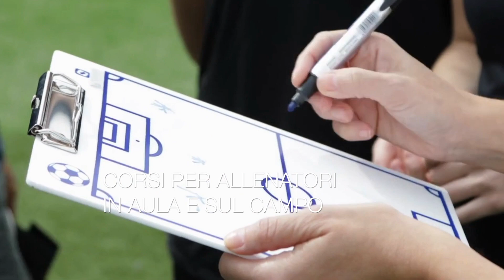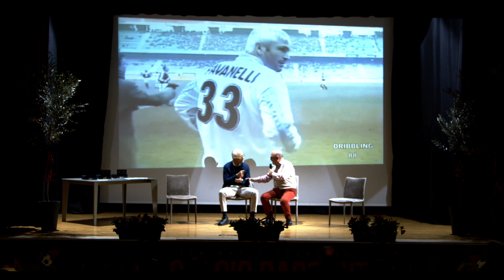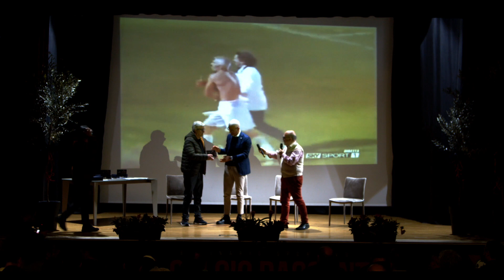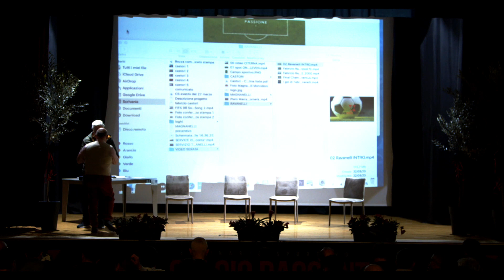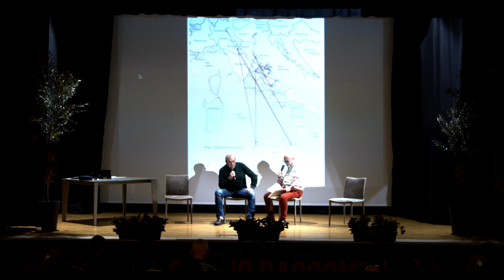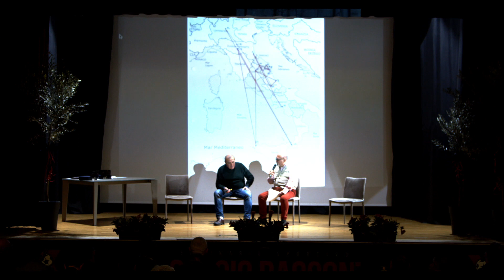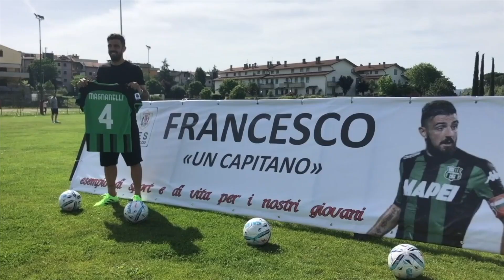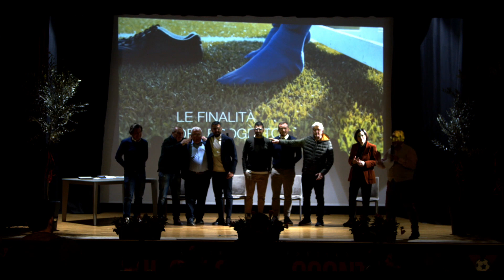Il calcio racconta - Castori, Magnanelli e Ravanelli all’evento di One For Eleven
“Il calcio racconta: storie di sport, talento e passione”

Castori, Magnanelli e Ravanelli all’evento di presentazione di “One For Eleven, centro di formazione calcistica”

Ci saranno Fabrizio Castori, Francesco Magnanelli e Fabrizio Ravanelli alla serata di presentazione del progetto “One For Eleven, centro di formazione calcistica” che si svolgerà lunedì 27 marzo a partire dalle ore 18:30 presso il Nuovo Cinema Smeraldo di Pistrino.

L’evento, patrocinato dai Comuni di Citerna e Castiglion Fiorentino, dal CSEN (Centro Sportivo Educativo Nazionale) e dalla Pro Loco di Pistrino, sarà l’occasione per rivivere le storie di tre carriere partite dai campetti di paese ed arrivate poi fino ai palcoscenici più importanti del calcio nazionale ed internazionale. Durante la serata, dal titolo “Il calcio racconta: storie di sport, talento e passione”, sarà presentato dagli organizzatori il progetto “One For Eleven, centro di formazione calcistica”.
Che cos’è One For Eleven?
“In un mondo, quello sportivo e calcistico in particolare, in cui le contrapposizioni si fanno sempre più marcate, in cui all’incontro si preferisce lo scontro, One for Eleven nasce per fare qualcosa con e mai contro.
One for Eleven nasce nel segno della collaborazione. Collaborazione con figure professionali sia calcistiche che non, utili a far crescere le competenze degli addetti ai lavori, tecnici in primis ma anche dirigenti e collaboratori a vario titolo.
Ci siamo posti la domanda di come poter far crescere un movimento così articolato e complesso senza intaccare l’identità, l'indipendenza e l’autorità dei vari soggetti che lo compongono e come risposta abbiamo creato una società esterna, non in competizione ma in collaborazione con tutti i soggetti, fornendo strumenti utili allo sviluppo e alla crescita di tutto il movimento.
La parola formazione prende spunto proprio dal coinvolgimento: fornire qualcosa insieme a tutte le figure necessarie sia fisiche che non, per poter arrivare all’obiettivo di formare i nostri allenatori e di conseguenza i nostri ragazzi”.

Le finalità del progetto

FORMAZIONE DEGLI ALLENATORI CON CORSI IN AULA E SUL CAMPO

1. L’allenatore della prima squadra
2. L’allenatore del settore giovanile
3. L’istruttore/educatore della scuola calcio

STAGE CALCISTICI AL TERMINE DELLA STAGIONE AGONISTICA

4. Allenamenti con tecnici professionisti
5. Sedute dedicate a calciatori del settore giovanile e della scuola calcio
6. Calciatori over: riatletizzazione nel periodo di riposo attivo

CONVEGNI DI CARATTERE CALCISTICO
7. Incontri con esperti del settore calcio
8. Eventi a carattere culturale
9. Momenti di confronto con professionisti del settore arbitrale, medico e atletico

COLLABORAZIONE E TERRITORIALITÀ

10. Coinvolgimento di società sportive, enti locali e associazioni
11. Promozione della cultura sportiva in tutti i suoi aspetti